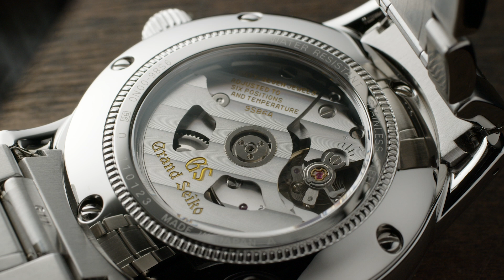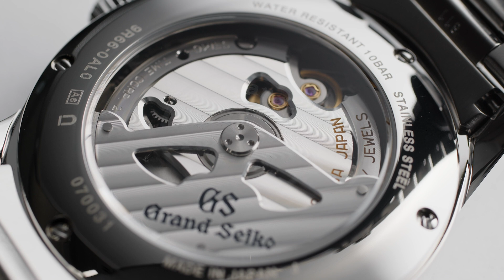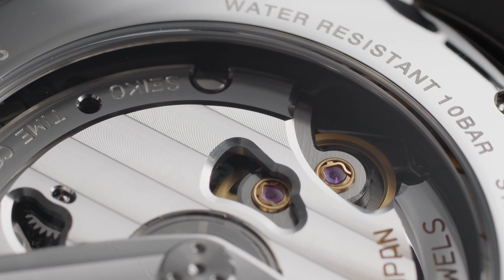UNBOX GRAND SEIKO ELEGANCE GMT 24 SEASONS รีวิวแบบจุใจ ทั้ง 4 เรือน !!? | U here here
แบรนด์ที่เฮียตี้ชอบที่สุด สวย หรู ทนทาน  วันนี้เฮียตี้ Review นาฬิกา GRAND SEIKO ELEGANCE GMT 24 SEASONS  ฉลองความงามของ 24 ฤดูกาลย่อยในประเทศญี่ปุ่น หรือที่ภาษาญี่ปุ่นเรียกว่า เซกกิ (Sekki)  มีทั้งหมด 4 เรือน วันนี้ U Here Here นำมารีวิวกันแบบจุใจที่สุดในประเทศไทย!!
Clip VDO นี้ ถ่ายทำก่อนวันที่ 18 เม.ย
ตั้งแต่วันที่ 18 เม.ย. 65 Grand Seiko มีการปรับราคา
SBGJ251 (Shunbun) 275,100
SBGJ249 (Shosho) 275,100
SBGE271 (Kanro) 245,300
SBGE269 (Toji) 245,300